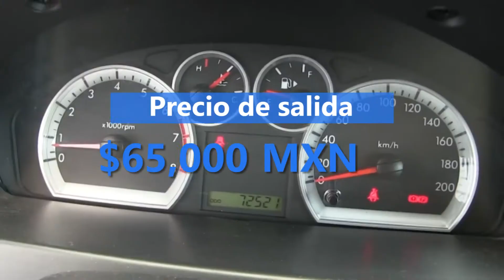Kia, Nissan, BMW y más TOP 5 Gran Subasta Pública 5 de junio